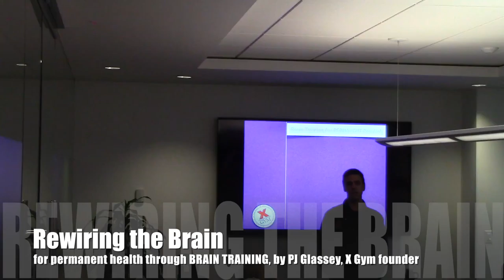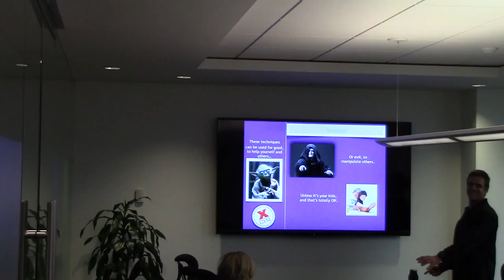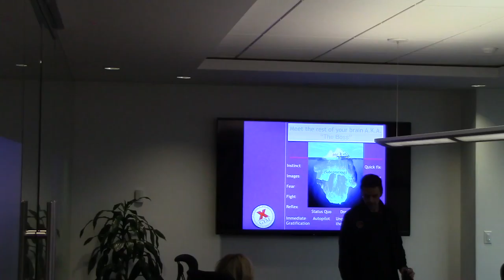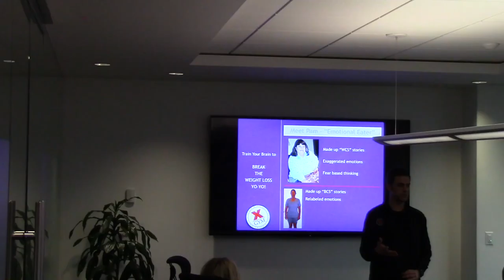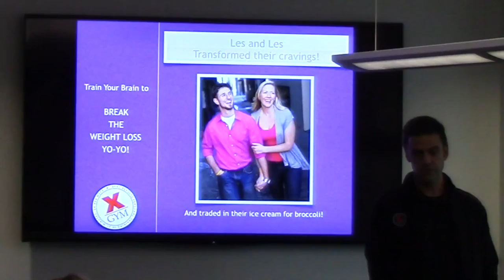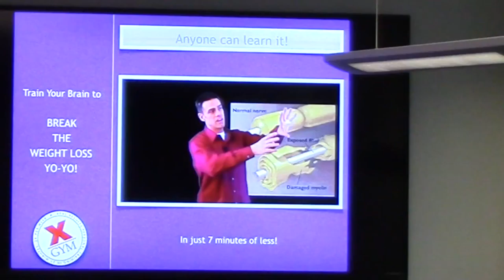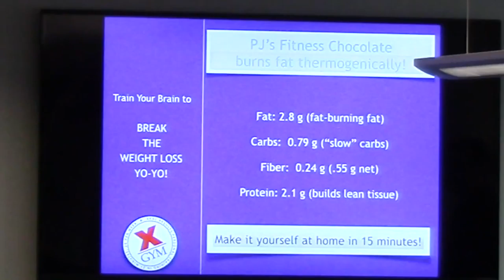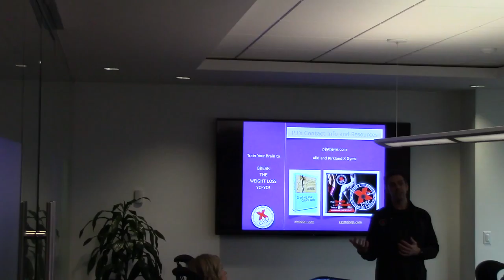Brain training intro seminar